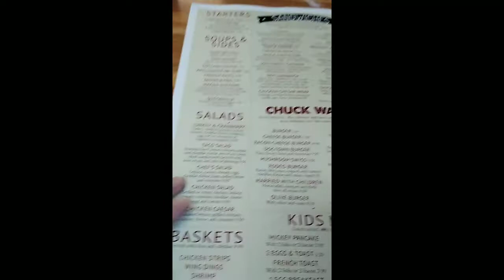June 11, 2020 Vlog #1996 ~ It's OPEN! 🍤🐟🍟